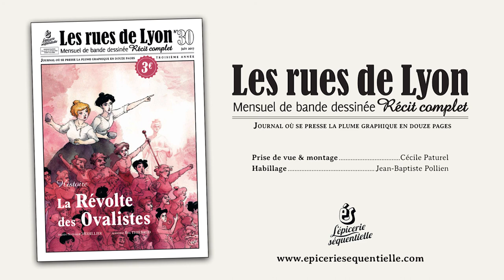LES RUES DE LYON n°30 : La révolte des Ovalistes par Nathalie Vessilier et Eva Thiebault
Alors que l’histoire de la mobilisation des Canuts est célèbre, celle de ces ouvrières de la soie à Lyon est tombée presque dans l’oubli.
Ces femmes illettrées trimaient douze heures par jour pour un salaire quotidien de 1,40 franc. En quelques jours, entre 1 000 et 1 800 Ovalistes décident d’arrêter le travail, tiennent des assemblées générales, défilent dans la rue. Elles réclament deux heures de travail en moins et un salaire équivalent à celui des hommes : 2 francs.
Un mouvement de solidarité se met en place, puis le soutien de la section locale de l’association internationale des travailleurs (AIT - 1ère internationale, cofondée par Karl Marx). Bakounine sera désigné pour les représenter au 4e congrès de l’AIT.
Une salle municipale du 1er arrondissement de Lyon, la salle des Ovalistes, rappelle leur combat.